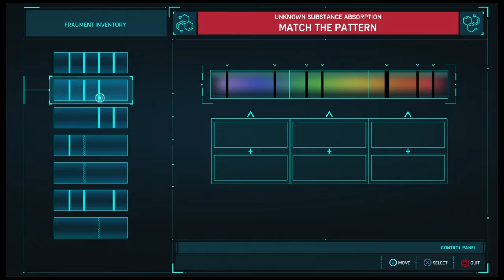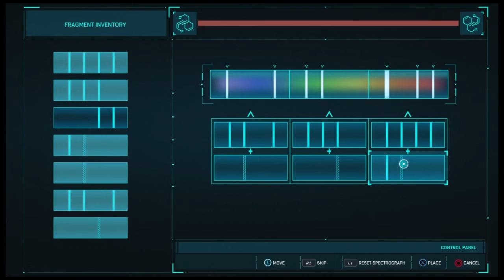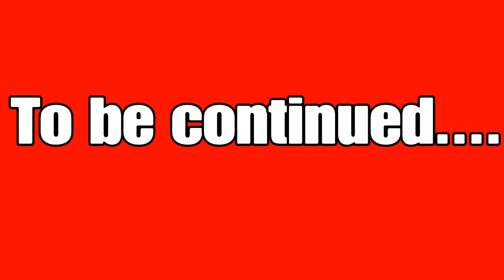Marvel Spider-Man The heist DLC Part 2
Hey guys welcome back to marvel Spider-Man the Heist DLC part 2.